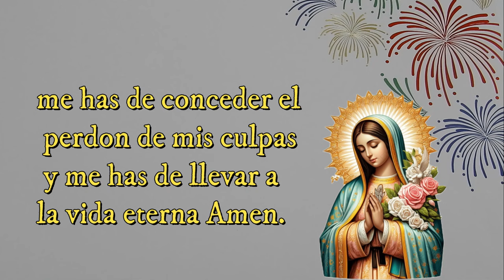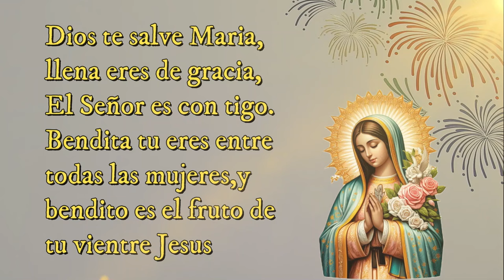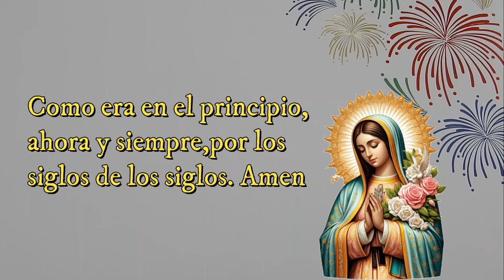🙏Como Rezar el Santo Rosario de HOY Sabado 2 de Noviembre🌷 MISTERIOS GOZOSOS🌷Rosario Virgen Maria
Hola Amigos ,los invito a escuchar el santo rosario de hoy a la Virgen Maria .En este canal encontraran cada dia el SANTO ROSARIO con los misterios que corresponde .GRACIAS por ver mi canal ,SUSCRIBIRSE y compartir mis videos .Que la bendicion de DIOS este con tigo siempre
GRACIAS,GRACIAS ,GRACIAS.
Como rezar el santo rosario paso a paso